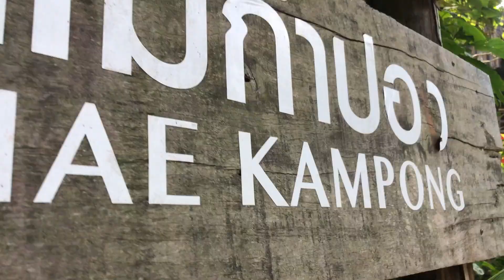แม่กำปอง & ม่อนแจ่ม เชียงใหม่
ไปเที่ยวแบบสบายๆ ก็ถ่ายคลิปให้สบายๆคับ

ขอบคุณ นายแบบ นางแบบคับ
มาด้วยก็ลากมาถ่ายเลย